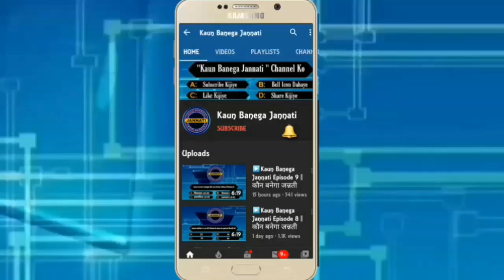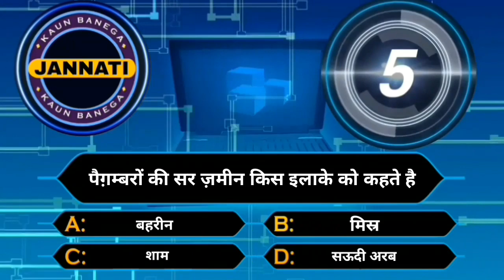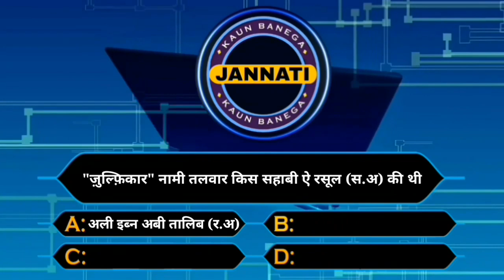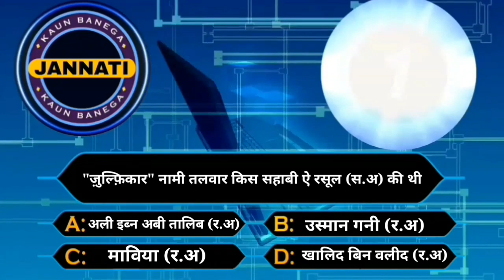▶️Kaun Banega Jannati Episode 16 || 24 Nov 2019 || कौन बनेगा जन्नती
Uses:
Graphics :

Musics :
Music 1: